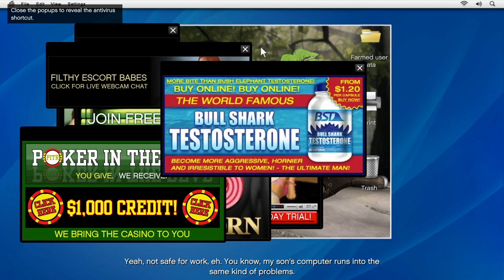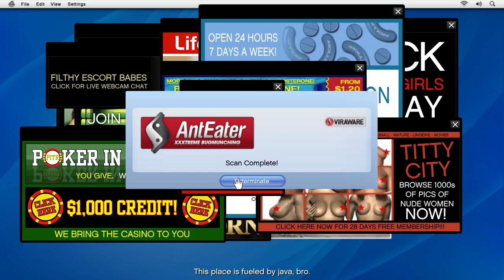GTA 5 Mission 10 :- Friend Request